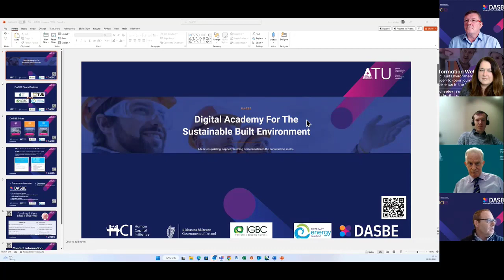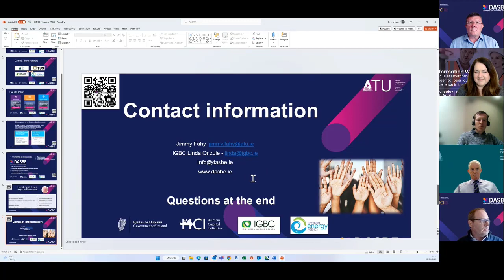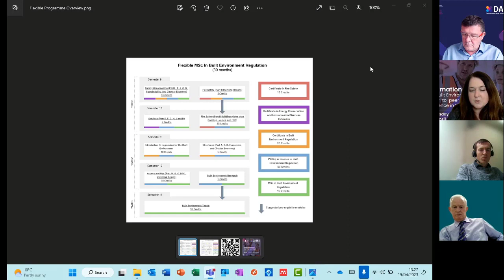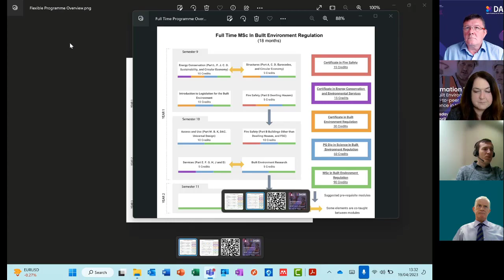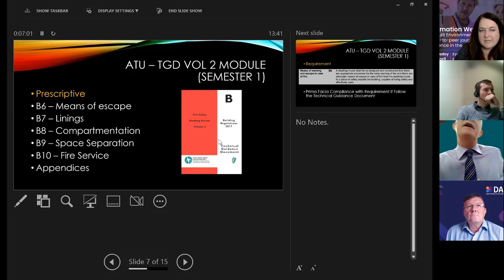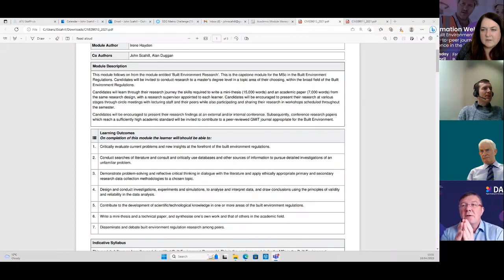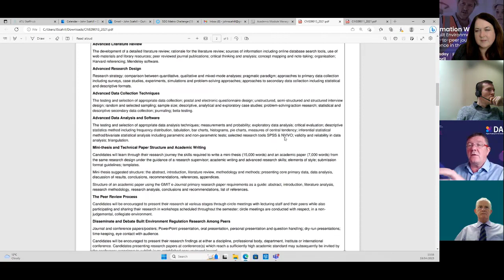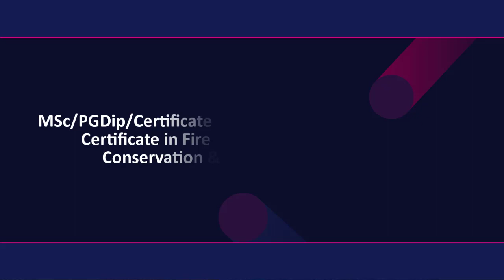DASBE Webinar - ATU Building Regulation Programmes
This is the recording of the DASBE webinar on April 19th 2023. The webinar covered @atu_ie Building Regulation Programmes including :

MSc Built Environment Regulation
Postgraduate Diploma in Science Built Environment Regulation
Certificate Built Environment Regulation
Certificate Fire Safety
Certificate Energy Conservation and Environmental Services

These programmes are designed for architects, engineers, building surveyors, architectural technologists, as well as builders and construction managers.